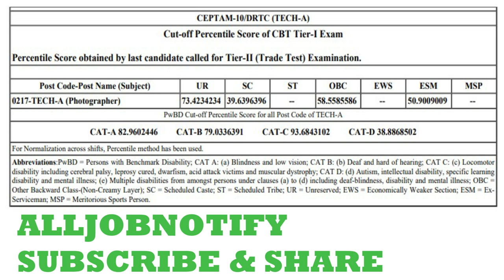DRDO CEPTAM 10 TECH A PHOTOGRAPHER CUT OFF